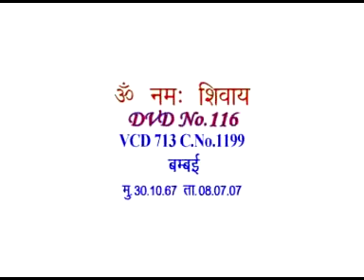VCD 713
Copyright :    AIVV